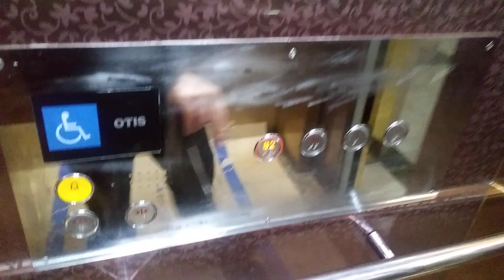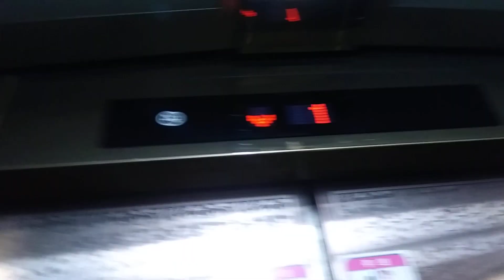경기도 화성시 큰재봉길 23-12 석우동 펠리스타상가 장애인용 오티스 엘리베이터 탑사기